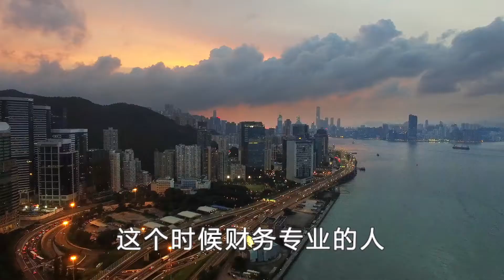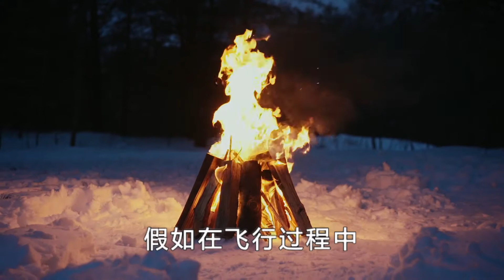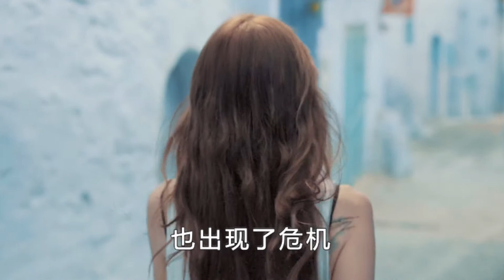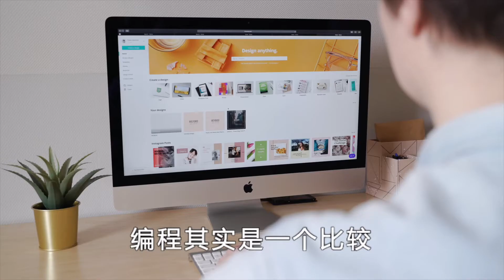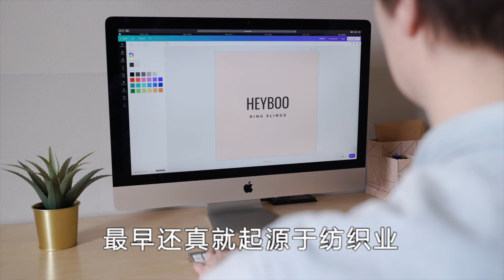认知升级 认识什么是「边缘突破」